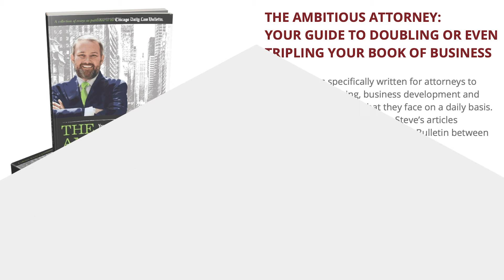How to Sell Legal Services with Steve Fretzin | Lawyer Sales Strategy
In this week’s episode of the Garlic Marketing Show, Ian sits down with Steve Fretzin, the president of Fretzin, Inc. Together, they discuss how lawyers can close bigger clients without being salesy.

After going through college, Steve worked a number of sales jobs and moved his way up to franchise sales. Eventually, he got into the business of selling businesses and helping people grow their businesses. After hiring a coach himself, Steve learned a lot and became a sales coach himself years later. By developing a process, he’s ensured he has all of the tools to guarantee his clients’ success and grow their business.

In this episode, Steve and Ian discuss how professionals, such as lawyers, can improve their processes. Steve also explains his format for high-level meetings and the agenda he established that makes time effective for both parties.

Chapters
0:00 Ian introduces guest Steve Fretzin
1:20 How Steve got into coaching
3:50 Steve's coaching results
5:10 Why attorneys should do sales
8:05 The biggest problem with salespeople
10:05 How to sell without being salesy
12:25 How to improve your process
15:00 Steve's books
17:20 Techniques to transform the sales process
19:30 How to network and schedule meetings virtually
21:00 How to format high-level meetings
23:35 How to close better on Zoom
32:30 Steve's process and results
37:40 Connect with Steve